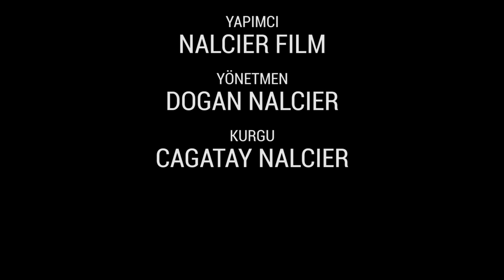CATO - A.A.K (Official Video)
Production : Nalcıer Film
Director : Doğan Nalcıer
D.O.P : Doğan Nalcıer
Edit  : Çağatay Nalcıer
Style : Ulaş Taşkın
Assistan : Göktuğ Ünal

İlk kaydı kasede doldurdum
Teybi bilemez yeniler
Çocukken oynardık Mario
Diyo ne diyo bu deliler

Galiba sıcaktan eriyom
Sözlerde bi cacık yok
Bunuda emin ol biliyom
A.A.K

Beni de alın cherry
İstersem her yerde İçerim Kutu kutu Coca Cola
Özgür bırak beni boğma

A.A.K
Benid e alın e-cherry
İstersem her yerde içerim
A.A.K

Gucci, Prada
God bless you, mama
Hola, yok Mola
Diss track big bang Koma

Mahallede olmaz drama
Altında mana arama
Konuşup durun siz bla,bla,bla
Elimde uzi ve de pra pra pra

Dostum tutar çetelemi
Bu sokaklarda ölmemek için
Ne gerekirse canla başla kaç polislerden
Paket olmamak için ha!

Sonunda hak ettik bunu lan biz
9608'deyiz
Geçerse yabancı dikizleriz
Köşe başı kolay değil, içinde risk ya!

Not : Eğlence , amaçlıdır. gerçekle hiç bir alakası yoktur.